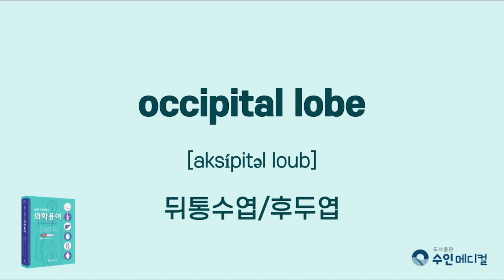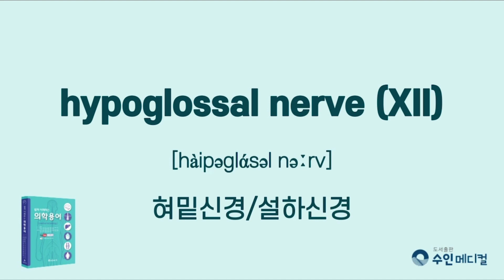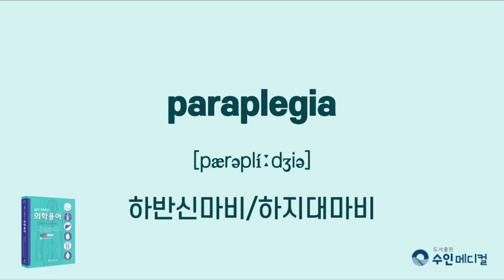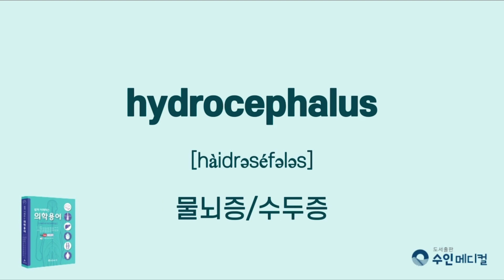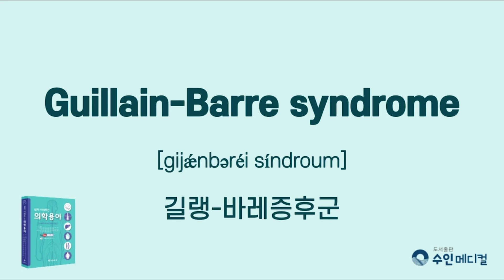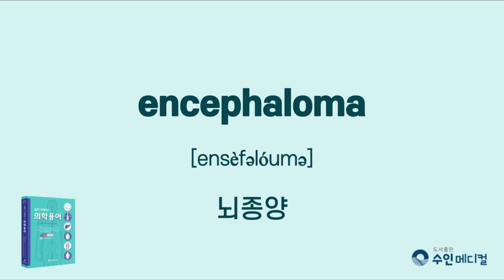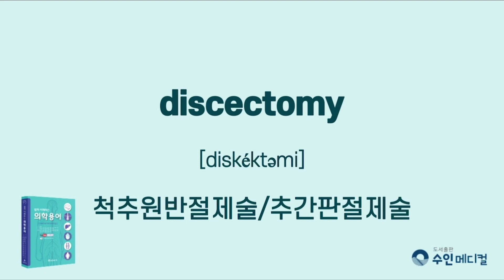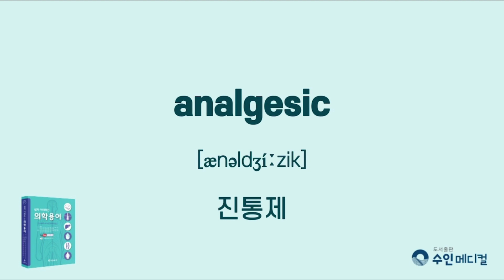[쉽게 이해하는 의학용어] 제10장 신경계통(Nervous system)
[쉽게 이해하는 의학용어 ] 강의자와 학습자를 위한 영상입니다.

00:00 구조(중추신경계)
01:37 구조(말초신경계)
03:01 기능적 구분(말초신경계)
03:12 기능적 구분(자율신경계)
03:22 기능적 구분(신경세포)
03:37 증상
06:10 진단명
10:58 마취
11:40 검사
13:06 시술 및 수술
14:26 치료 약물